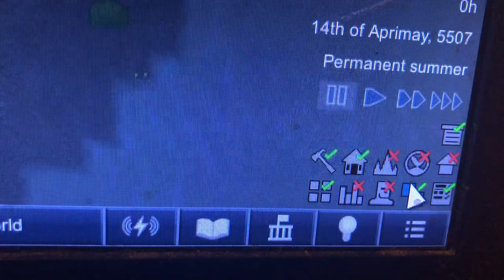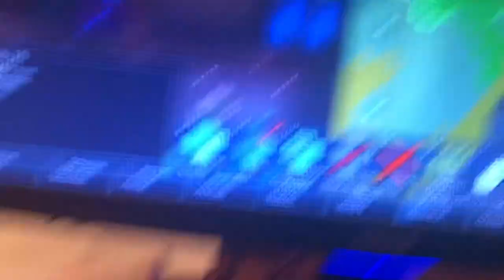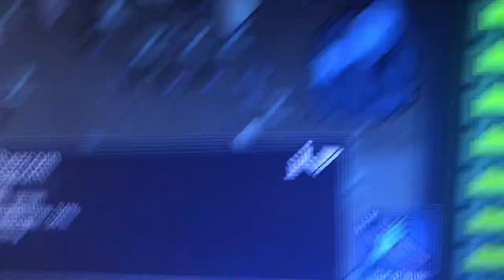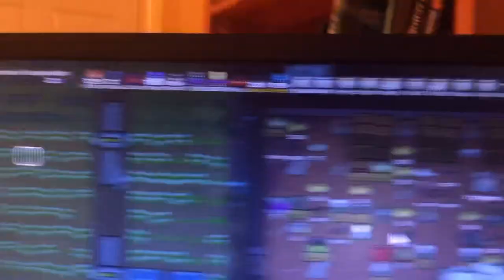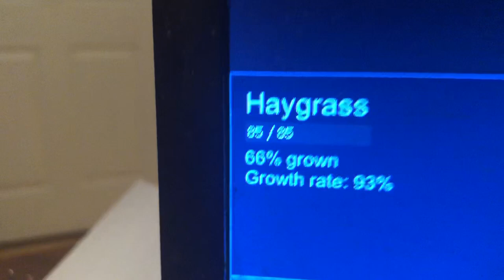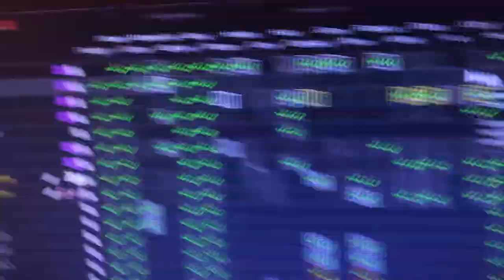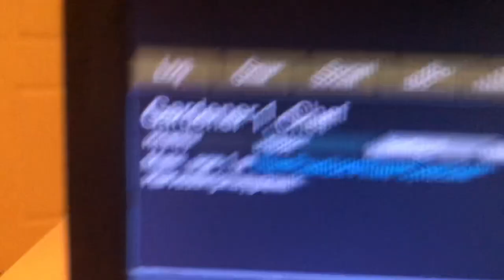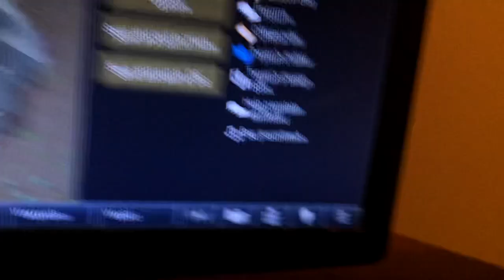Rimworld tips n Tricks 13 Growing crops and Cloth and Harvest